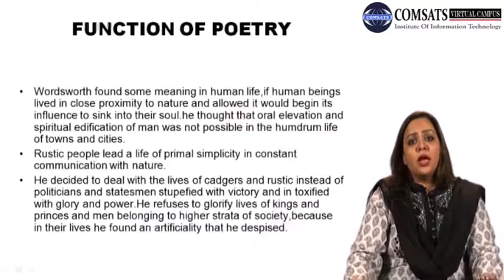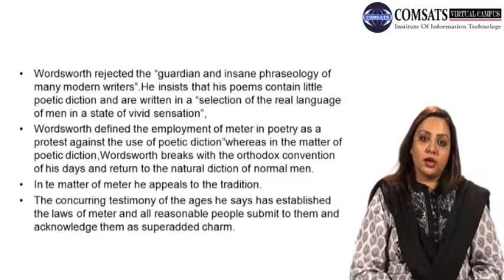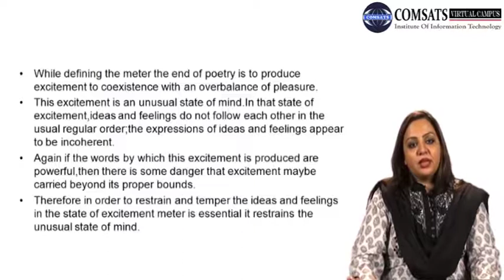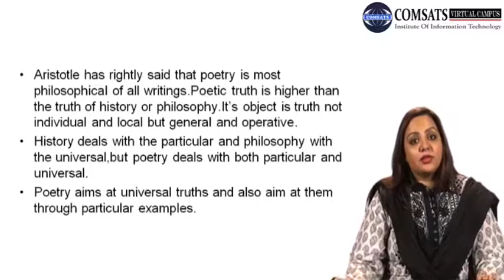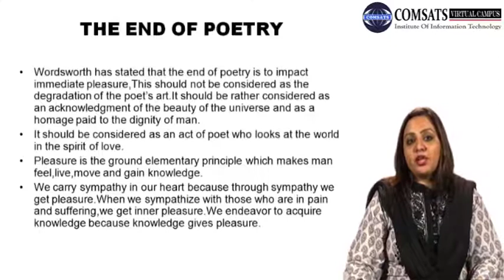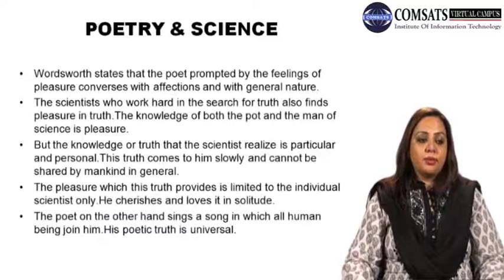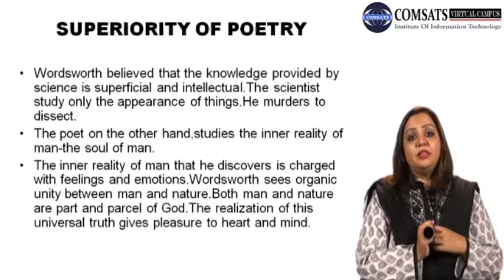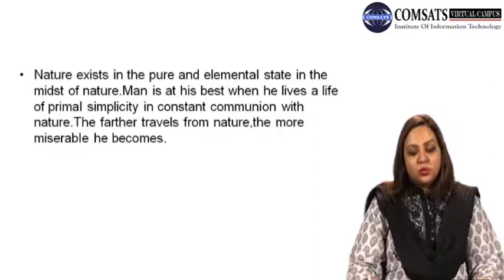FUNCTION OF POETRY|Criticism in English Literature Eng454 Lecture 17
Wordsworth found some meaning in human life,if human beings lived in close proximity to nature and allowed it would begin its influence to sink into their soul.he thought that oral elevation and spiritual edification of man was not possible in the humdrum life of towns and cities.
Rustic people lead a life of primal simplicity in constant communication with nature.
He decided to deal with the lives of cadgers and rustic instead of politicians and statesmen stupefied with victory and in toxified with glory and power.He refuses to glorify lives of kings and princes and men belonging to higher strata of society,because in their lives he found an artificiality that he despised.